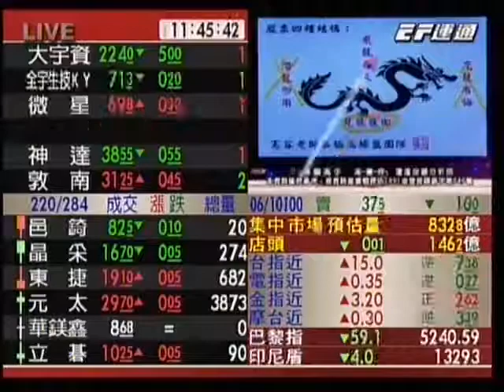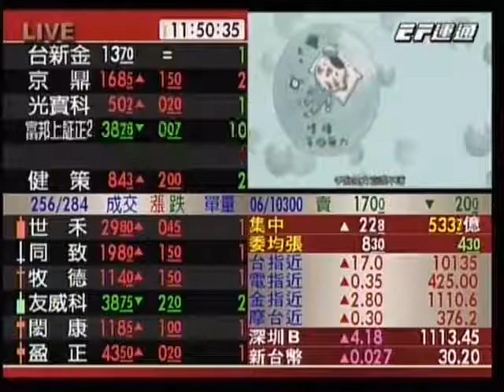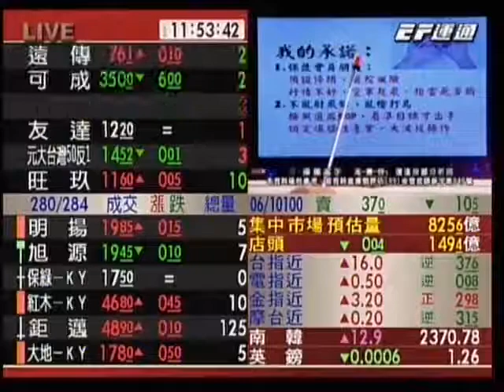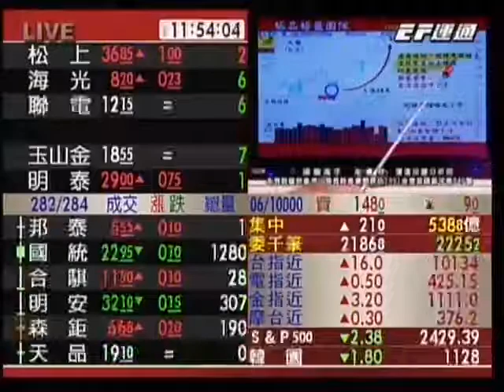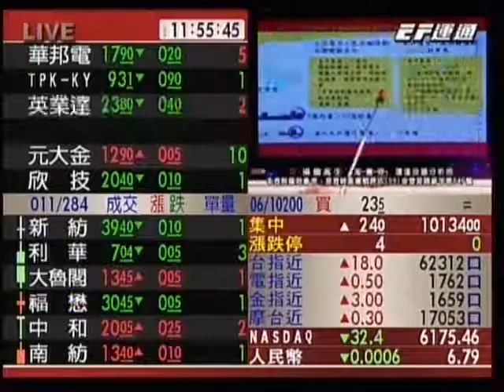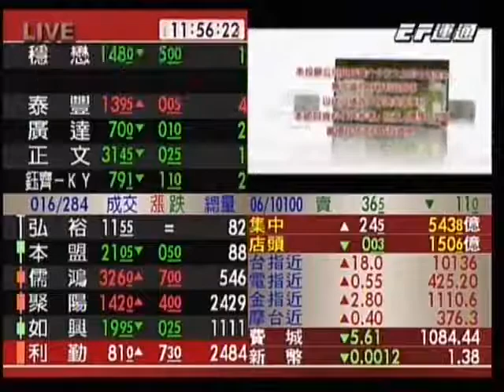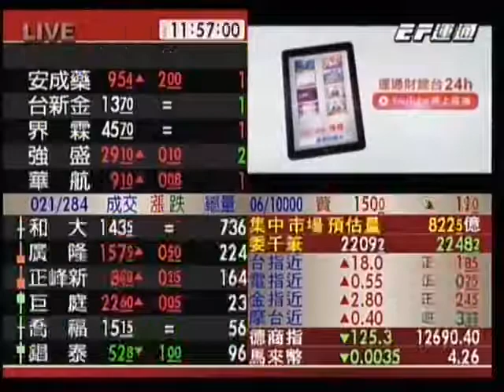20170613 1130 高憲容 操盤高手